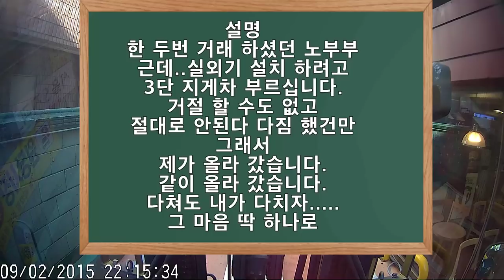드디어 미쳤군,,지게차 발 위에 제가 올라 갑니다.(Do not follow me forklift)#1218